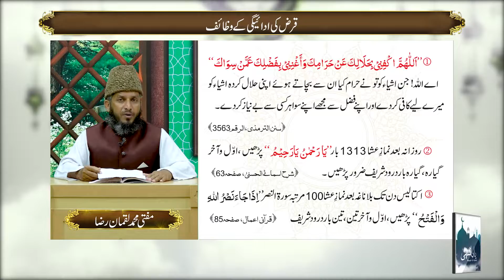Qarz Ki Adaigi Ka Wazifa | Qarz Utarne ka Wazifa | 9 News HD